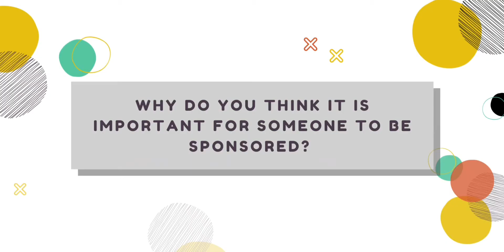How being sponsored changed my life!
Find out the impact sponsorship has had on two of our students!

They were enabled to join us at BSD because of others being generous and sponsoring them! See and hear how it changed their lives!